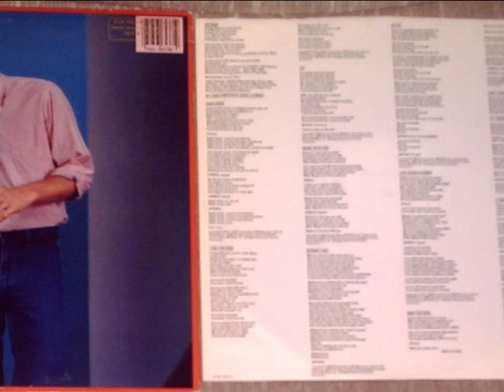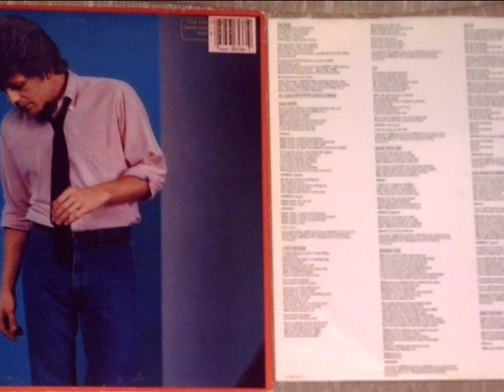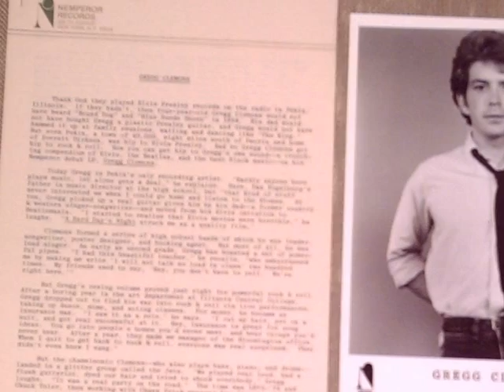Gregg Clemons Maybe I'm In Love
I read a little about Gregg from an interview, and it seems he is deeply religious and motivated by said religion. That is now, but I’m not sure if it held true back in 1980. I’ll be looking for religious tendencies throughout the record.

“Maybe I’m In Love” has a great catchy bass line. This song and the way he sings it, sounds like Roy Orbison number. The tempo is somewhat bouncy, and the lyrics and melody maintain a relaxed start/stop pace. The synthesized keyboards are laid lightly underneath the production.